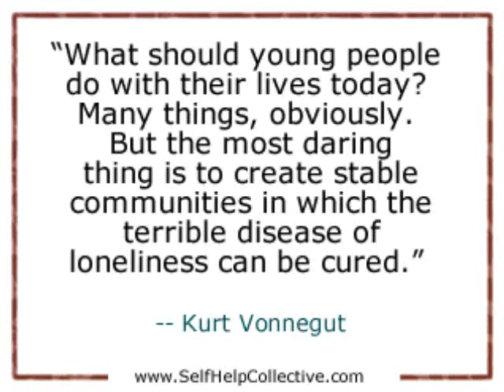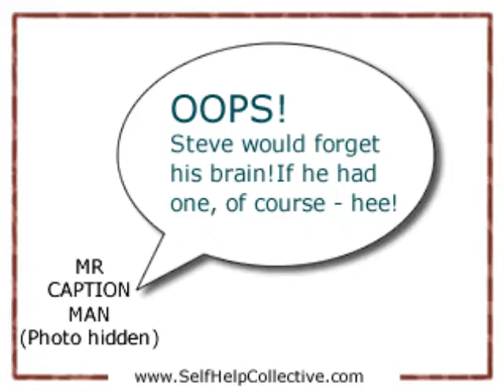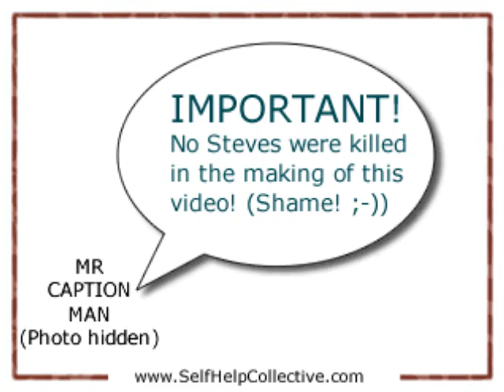Community Inspirational Quotes - Weekly Wonder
- Weekly Wonder video features this community inspirational quote from Kurt Vonnegut "What should young people do with their lives today? Many things, obviously. But the most daring thing is to create stable communities..."). And I filmed it in one of my favourite parts of Yorkshire - where I live in Brockholes

- By the way, inspirational quotations like these are sent by email to subscribers of The Weekly Wonder (and Monthly Marvel) every week.